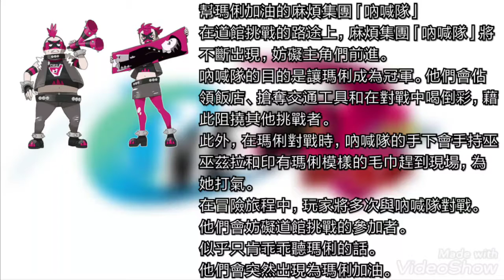「吶喊隊」登場！兩位全新勁敵！【寶可夢劍／盾】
今天我和大家介紹兩位全新勁敵！
邪惡組織 吶喊隊 正式登場❗

下次再見，拜拜！